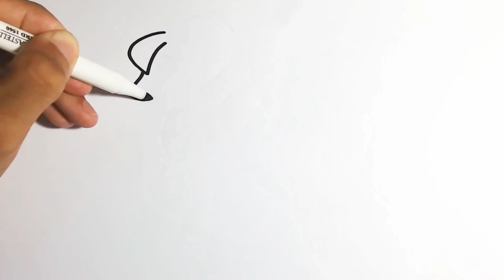Drawing, Painting & Coloring Fluttershy for Children | Unicorn Easy Drawing for Kids